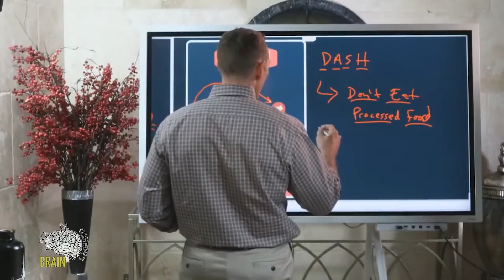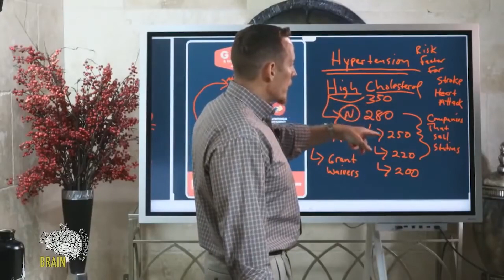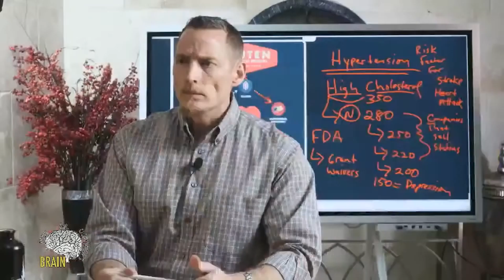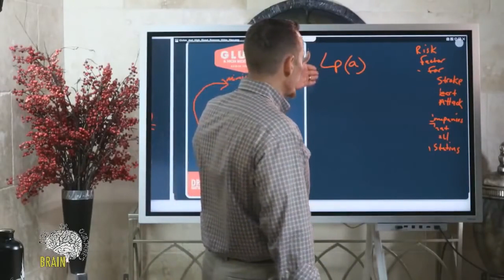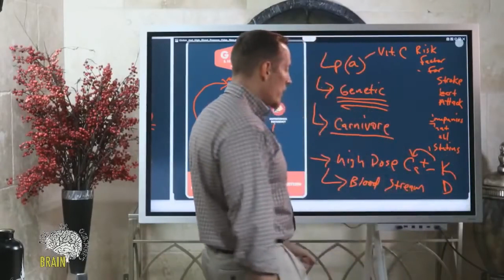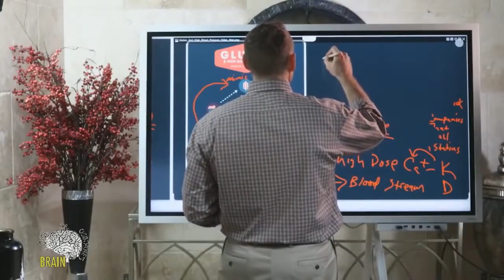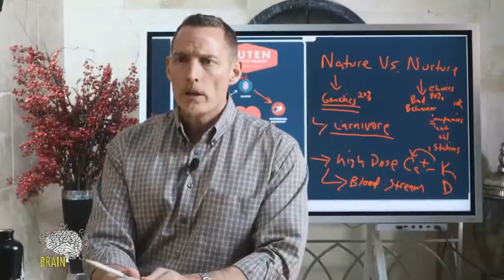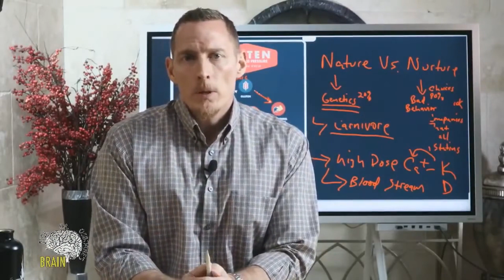Are high blood pressure and high cholesterol considered "heart disease"? And more answers!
00:00 - Can gluten cause back pain? What about MS?
01:28 - what is heart disease?  Do high blood pressure and high cholesterol count?
06:56 - how much methylfolate should I take?
08:42 - recent blood test shows elevated iron.  Any thoughts?
09:47 - should everyone supplement with CoQ10?
10:29 - do oxalates release histamine?
11:00 - what antivirals do you recommend in general?
13:03 - Masterclass info
13:25 - wondering about heart palpitations
14:20 - how can I lower my calcium and lipoprotein a?
16:08 - can eating gluten cause one to cough within minutes?
17:06 - does supplemental calcium increase the risk for heart disease?
18:57 - I've read that gluten is related to keratinosis?
19:25 - how long does it take gluten to get out of your system?
20:26 - can cold hand and feet be a sign of heart issues?
21:27 - Is iron deficiency linked to heart problems?
22:20 - Ideal daily dose of vitamin B12?
23:00 - best way to lower triglycerides?
23:34 - what's the healthy alternative to lower blood pressure?
24:30 - if you have a parent that has heart disease, are you doomed to have the same issues?
27:34 - is it dangerous to have low blood pressure?
28:41 - best way to counteract histamine?
29:23 - can elderberry trigger a cytokine storm?
29:50 - does one accidently gluten ingestion cause villi to disappear?
30:30 - excessive calcium and kidney stones